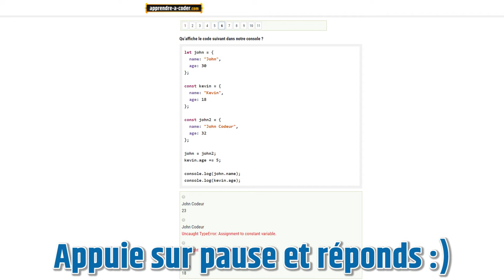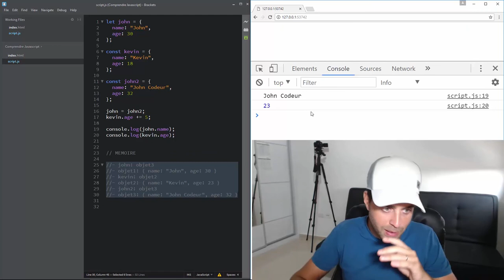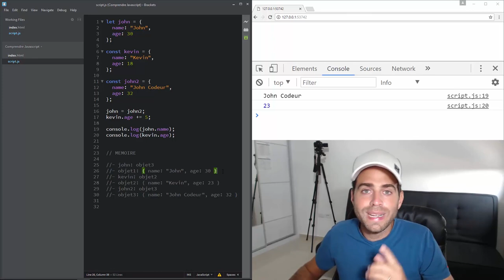Quiz Variables | Question 6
▼▼▼ Plus d'infos ▼▼▼

✔ Quiz Récapitulatifs
✔ Projets Concrets
✔ Cours GRATUITS

▬▬  Restons  connectés   ▬▬